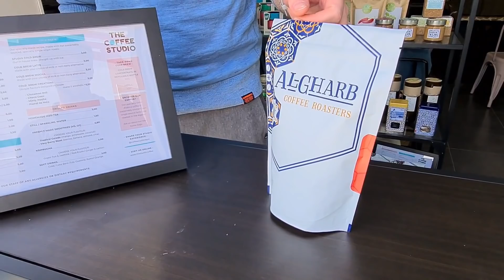LAGOS living the dream in a luxurious apartment in PORTUGAL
It was great to hang out in the Santa Maria apartment with Chris and Fiona - get in touch with SANDY for more info on that apartment and many others:

Hi, I'm Nick and I've been living here in the Algarve for 20 years and I'm keen to let you know all about the region. Any questions, drop them in the comments and I'll try and answer.

Helpful services
Some of these links may give me a small payment if you purchase (at no extra cost to you), so if they help you, they help me.

➣Sign up to my email list for a free "Relocation Fact Sheet" with real contacts to help you.

➣Many of you have asked for a paid 45 minute one on one consultations. I charge US$100 (because I'm really busy, sorry!) Book a time on

Additional info

, I enjoy a little bit of Insta!